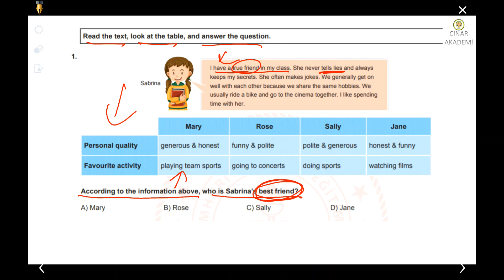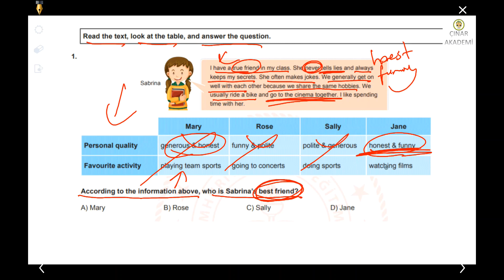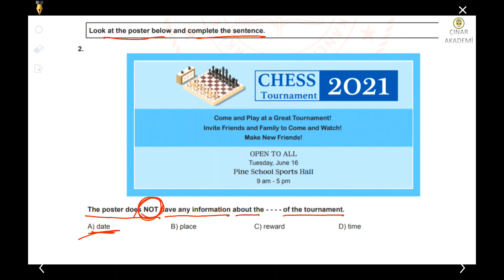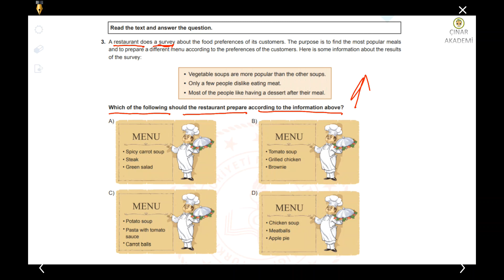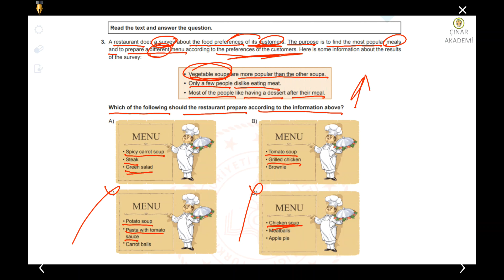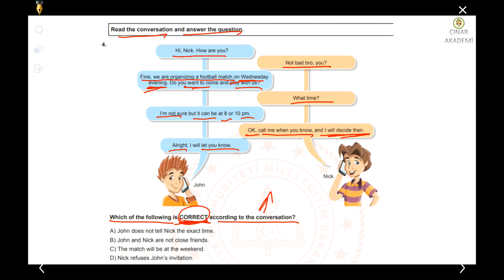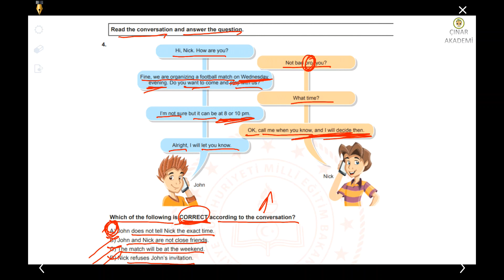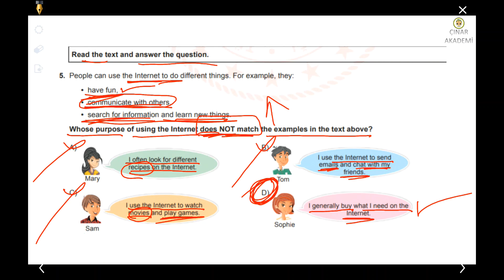LGS ŞUBAT AYI ÖRNEK SORULARI 2021-İNGİLİZCE-AYRINTILI ÇÖZÜMLERİYLE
ŞUBAT AYI ÖRNEK SORULARI 2021-İNGİLİZCE-AYRINTILI ÇÖZÜMLERİYLE

 2021 lgs örnek soruları, 2021 lgs örnek soruları türkçe, 2021 lgs örnek soruları inkılap tarihi, 2021 lgs örnek soruları, 2021 lgs örnek soruları din kültürü,  ingilizce, 2021 lgs örnek soruları sözel bölüm

lgs ingilizce full tekrar 1. dönem,
8.sınıf ingilizce lgs hazırlık,
lgs ingilizce 5. ünite kelimeleri,
lgs ingilizce 2.ünite,
lgs ingilizce 5. ünite konu anlatımı,
lgs ingilizce 1. ünite çıkmış sorular,
lgs 1. dönem tekrar ingilizce,
lgs ingilizce 3. ünite kelimeleri,
lgs ingilizce 3. ünite test,
özdebir lgs 3 ingilizce,
lgs ingilizce 4. ünite kelimeleri,
lgs ingilizce 6 ünite çıkmış sorular,
kr akademi lgs ingilizce 7.ünite,
lgs ingilizce 8.sınıf 7.ünite,
lgs ingilizce 8.sınıf 8.ünite,
lgs ingilizce 8.sınıf,
8.sınıf ingilizce lgs soruları 2020,
8.sınıf lgs ingilizce,
8.sınıf ingilizce lgs full tekrar,
8. sınıf ingilizce lgs soruları,
8. sınıf lgs ingilizce çıkmış sorular,
8.sinif lgs ingilizce 1.ünite kelimeleri,
8.sınıf lgs ingilizce kelimeler,
ingilizce 8.sınıf lgs test,